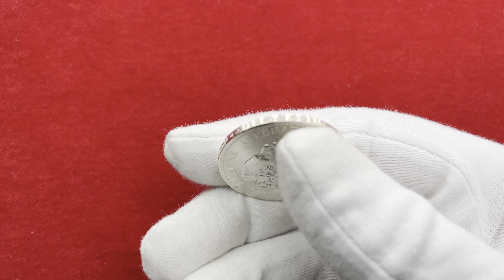František Josef I., 1 zlatník 1873